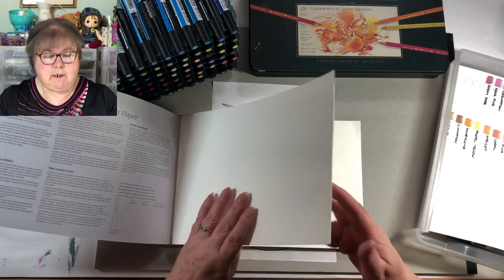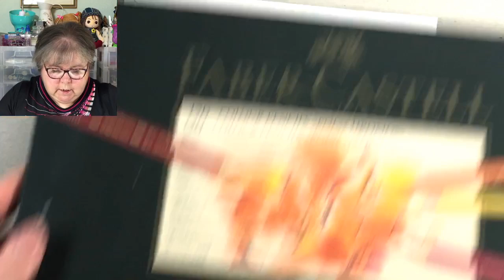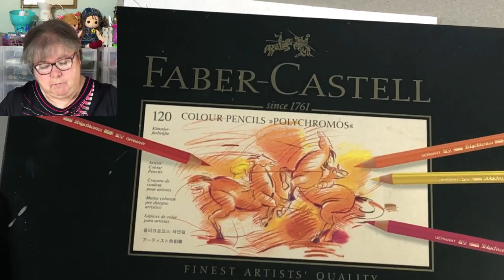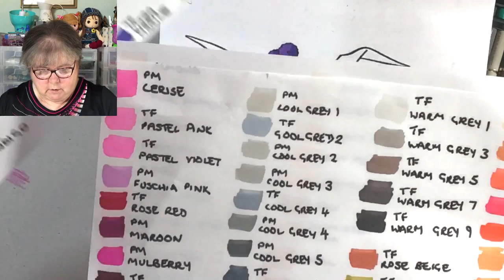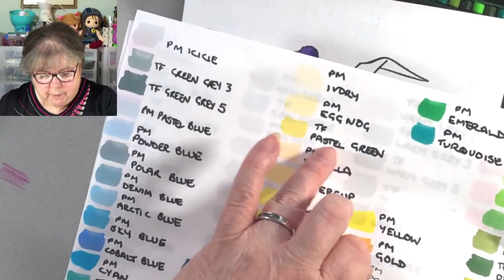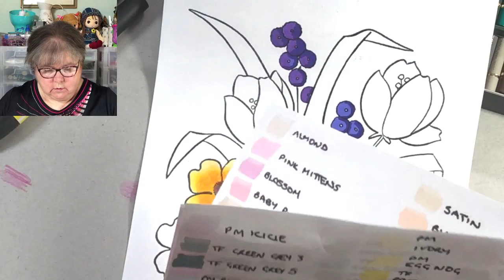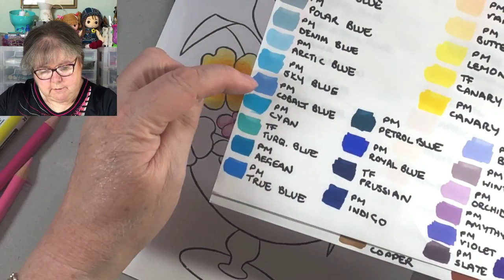Miss Paintalot - On Your Markers, Get Set, Go